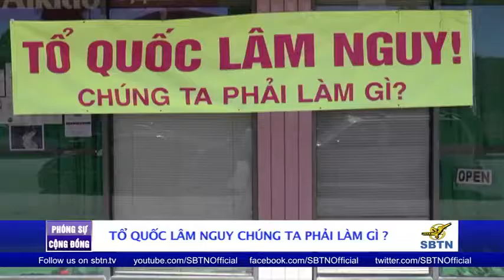TỒ QUỐC LÂM NGUY CHÚNG TA PHẢI LAM GÌ ?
Buổi Hội Luận